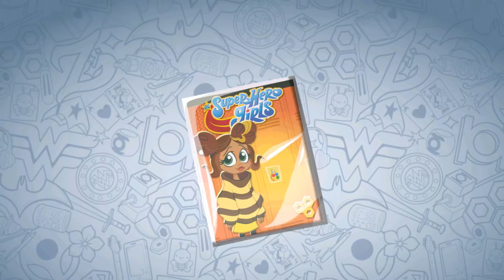DC SUPER HERO GIRLS BLITZ GAMEPLAY AND WALKTHROUGH (ANDROID\IOS) PART 1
DC SUPER HERO GIRLS BLITZ ANDROID\IOS GAMEPLAY
Do you like this game? Let's play new games together!